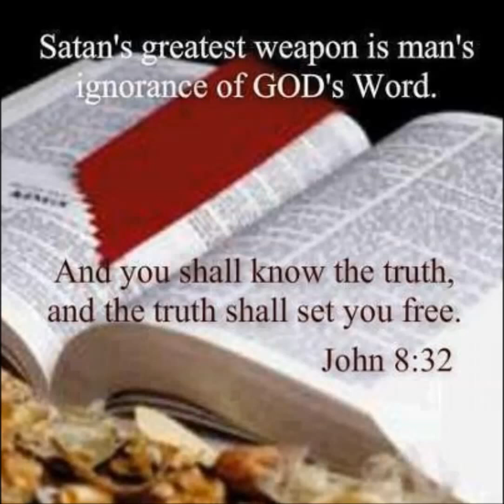Bible Study: "Walking With God" Teacher Angela Smith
3/7/2017, Tuesday Night Bible Study with teacher Angela Smith at the "Faith Temple COGIC in San Francisco." The lesson topic, "Walking with God". We hope you will enjoy the insight we received from the Holy Spirit in this study.  Please give us a "thumbs up" if you enjoyed this lesson.